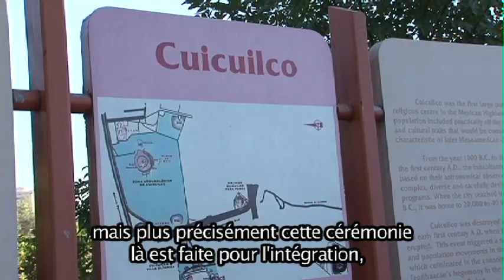Rituel pour la défense de Wirikuta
Ville de Mexico, zone archéologique de Cuicuilco. Oct 27 2011

Rituel fait pour les peuple Wixárika dans le zone archéologique de Cuicuilco, contre une entreprise minière Canadienne, «First Majestic Silver Coorporation», qui veut exploiter l'argent dans El Quemado, à Real de Catorce, et le lieux sacre de Wirikuta.